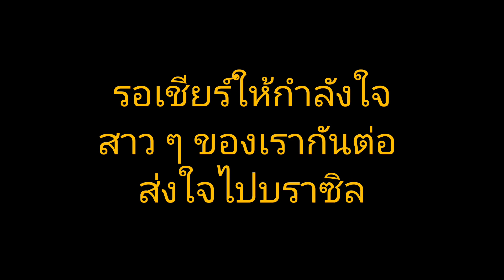เมื่อชัชชุอรเจอน้องหมาที่ตุรกี เข้าลูบหัวหยอกน้องหมา น่ารักมาก